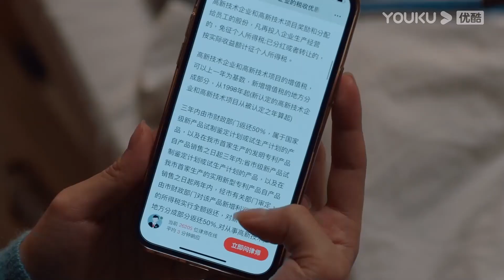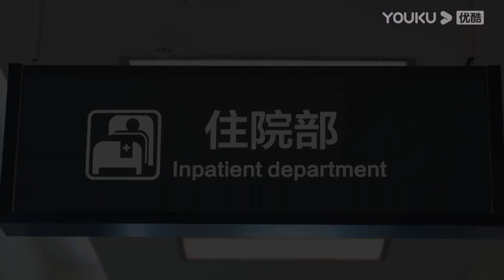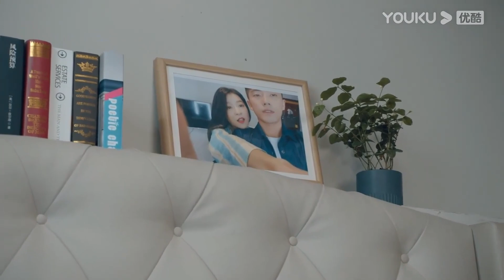My shameless husband hooks with our maid without knowing I come home early | Mortal Housewife |YOUKU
[Mortal Housewife 致命主妇] Ai Qing, who is loved by her parents in the city, falls in love with Li Dali, a hairdresser from the countryside. Li Dali takes the start-up capital supported by Ai Qing's parents and starts a business together with Ai Qing. The business was booming, and Li Dali let Ai Qing go home for pregnancy on the grounds of not making Ai Qing work too hard. Two years later, the two did not get pregnant successfully. When the mother-in-law Xu Jinzhi moved in, the war broke out.

★Starring: Sun Yuhan / Tao Zui / Dong Xinyun / Zhang Aiyue / Chen Yijia / Wang Xingwei